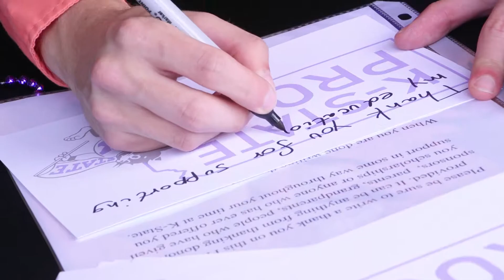Innovation and Inspiration is coming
Kansas State University faculty, staff and students prepare for the launch of the Innovation and Inspiration Campaign. KStateInspires inspire.k-state.edu